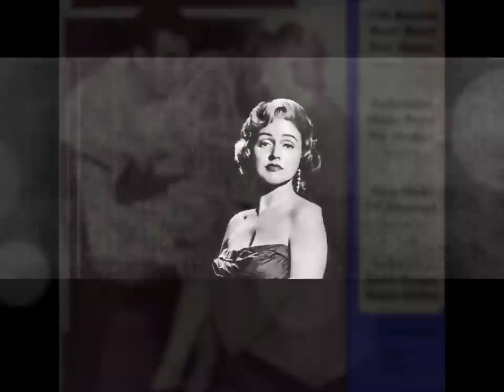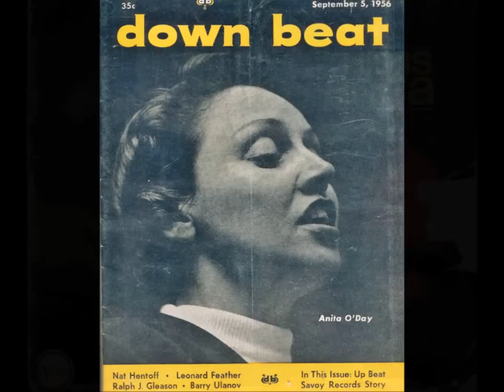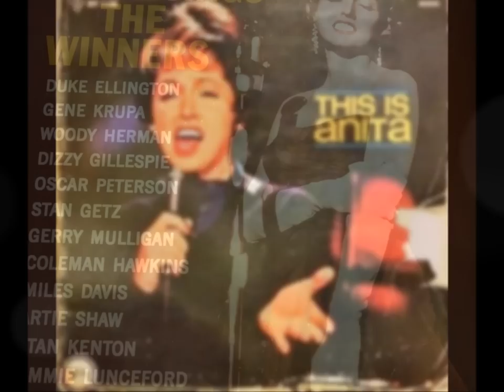Anita O'Day - Blue Champagne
Track taken from the 1960 album (Incomparable!) arranged and conducted by Bill Holman, written by G. Watts and F. Ryerson, song recorded on August 16, 1960. hope you like no copyright infringement is intended.